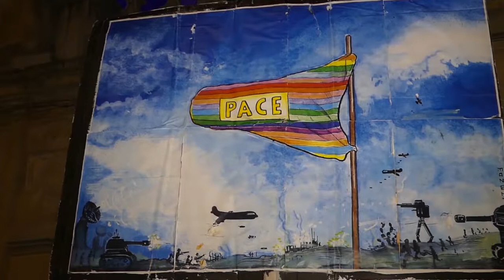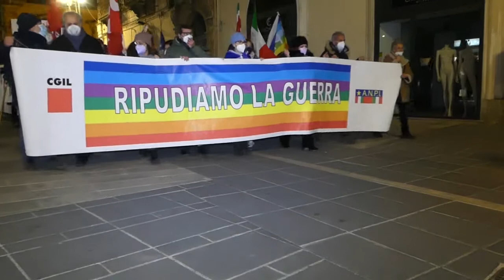Marcia per la pace interviste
Servizio seconda parte